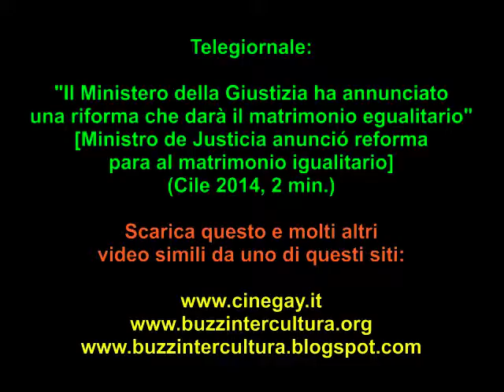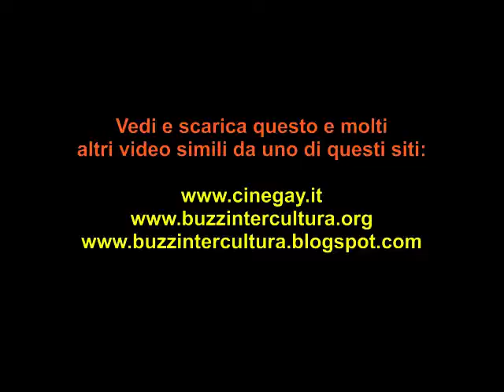Il Ministero della Giustizia cilena dice si ai matrimoni egualitari CILE 2014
DOWLOAD VIDEO:
Telegiornale "Il Ministero della Giustizia ha annunciato una riforma che darà il matrimonio egualitario" [Ministro de Justicia anunció reforma para al matrimonio igualitario] (Cile 2014, 2 min.): Telegiornale della CNN che ci illustra la situazione sulla progressione dei diritti LGBTQI in Cile, uno degli ultimi paesi in America del sud a non avere ancora dato riconoscimento delle coppie gay-lesbico-trans. In quel paese al momento c'è "solo" una legge contro l'omofobia, la destra stava impulsando un progetto di legge per le unioni civili, ma alle ultime elezioni ha vinto la sinistra che è a favore del matrimonio, e questa legge sarà difesa anche dal Ministero della Giustizia. Un altro passo in avanti nei diritti LGBTQI mondiali impensabile in Italia.